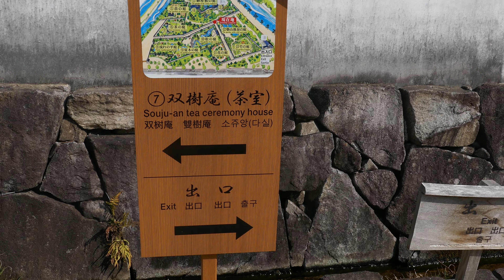ファン、ダリエンソ#75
曲目　　DON HORACIO    敬称付き人名

読み　　ドン、オラシオ

録音　　1947年12/17     原盤番号60-1517-A

P.CASTELLANOS作曲、どのような人か不詳、解説が一切無いので
コメントの出しようが有りません。ドンの付くタンゴなので、
多分、オラシオ氏に捧げられたと推測します。
ドンの付くタンゴは、結構有ります。

お願い→この動画に広告は入れないで下さい。